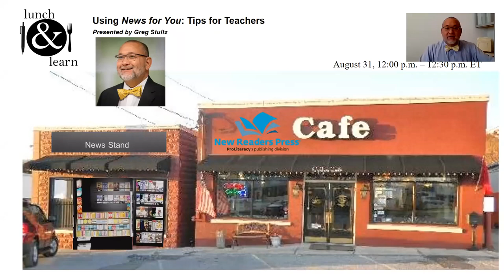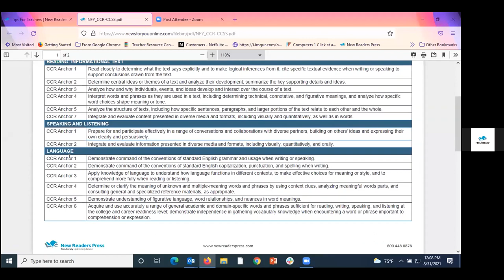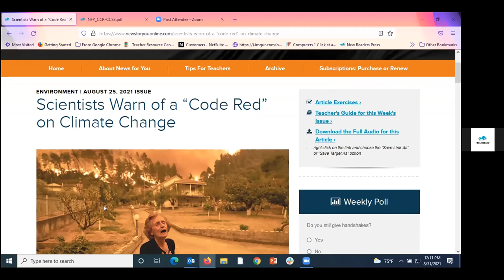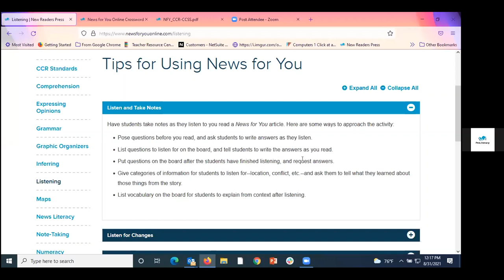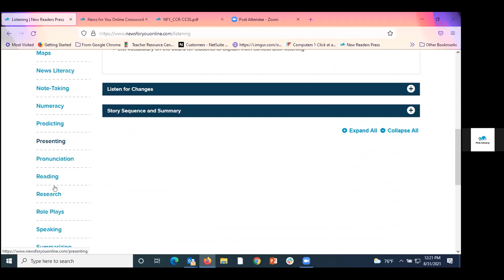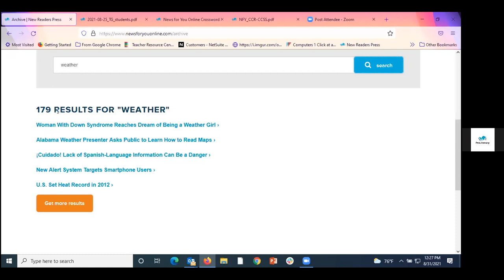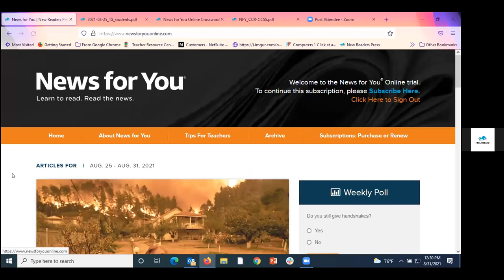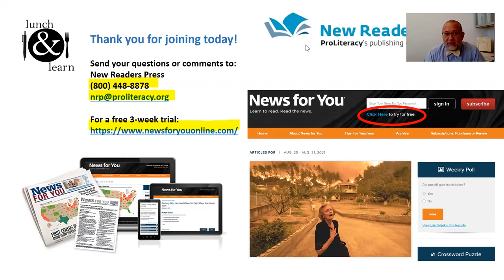New Readers Press | Lunch & Learn: Using News for You - Tips for Teachers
Are your students getting the balanced language diet they need? In this healthy Lunch & Learn session for teachers and tutors, Greg Stultz of New Readers Press will share News For You features and activities that cover the four basic food groups – Reading, Listening, Writing, and Speaking. There will be no kale or Brussels sprouts. BYO beverage!